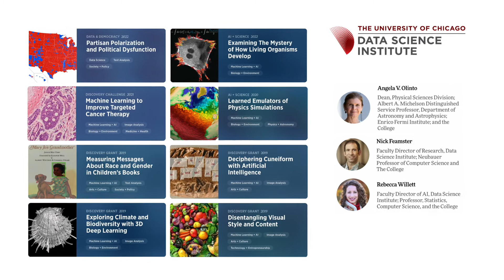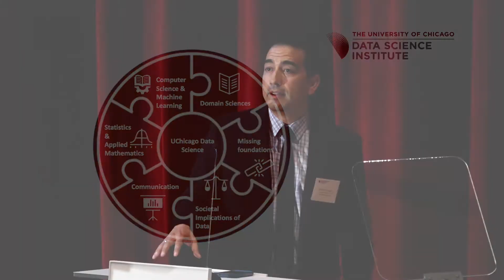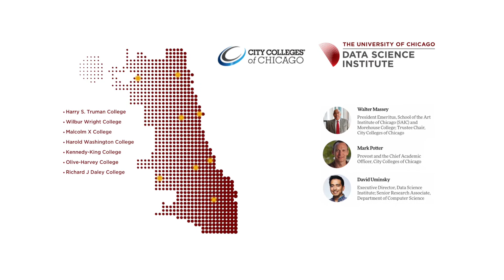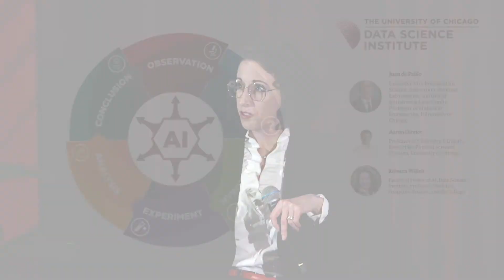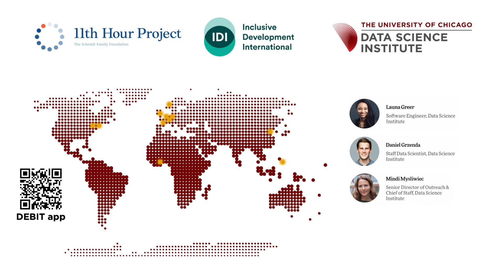2022 Data Science Institute Summit Highlights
On May 9, 2022, the inaugural Data Science Institute Summit gathered researchers, educators, students, and partners from industry and social impact organizations at the University of Chicago.